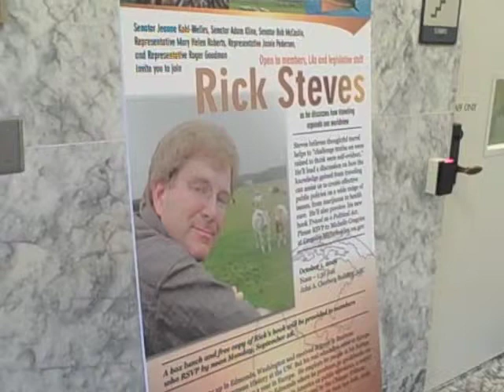Sen. Jeanne Kohl-Welles and Rick Steves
Rick Steves is a well-known travel guide and advocate for reforming our drug policies. Sens. Kohl-Welles and Kline hosted Steves yesterday. Watch some of his presentation and the senators discuss why they also support reforming our drug policies.